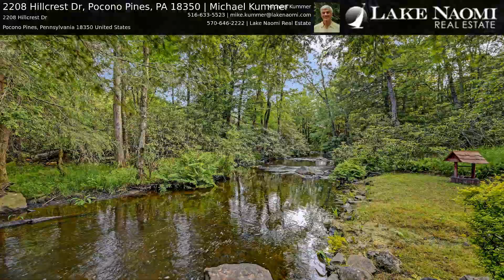2208 Hillcrest Dr, Pocono Pines, PA 18350 | Michael Kummer